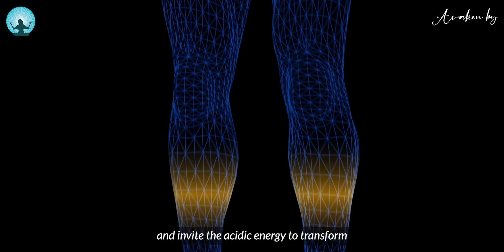The Miracle Healing Secret Doctors Will Never Tell You | Chunyi Lin